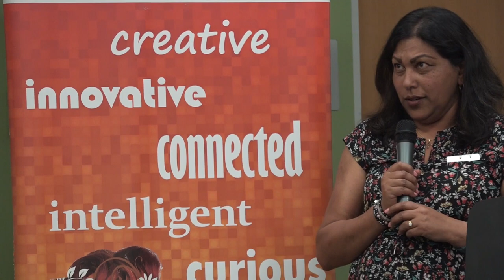Running for Council, Hosted by Coquitlam Public Library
So you want to run for city council ?

The Coquitlam Public Library hosted this panel discussion where Mayor Richard Stewart and councillors; Teri Towner, Dennis Marsden, Craig Hodge, and Steve Kim gave their insights as to what is required to run a successful campaign when running for city council.

Over the last 25 - 30 years Coquitlam has been unique in that most municipalities in the lower mainland have seen partisan politics creep into the system at one time or another. Be it Vision Vancouver, COPE, or NPA, slate politics have never found roots here in Coquitlam.

It would seem that the residents of Coquitlam prefer to vote in individuals who are inclined to consider issues on their own merits and are free to vote as they see fit.  All the participants on the panel agree, as they all feel that this was a significant factor in their entering politics at a civic level.

While a person running for council only needs a pool of ten Coquitlam residents to nominate them and the funds to cover a modest application fee, is is strongly suggested by all members of the panel that $10,000 was a good starting point and the minimum that one should expect to invest in bankrolling a campaign run.

Recent changes have been made to the elections act which now prohibit candidates from receiving financial contributions from businesses or special interest groups such as unions. While the intent is to limit outside influences, it also seems to have the effect of widening the divide as it makes it more difficult for those on fixed incomes to raise the funds necessary to mount a successful campaign.